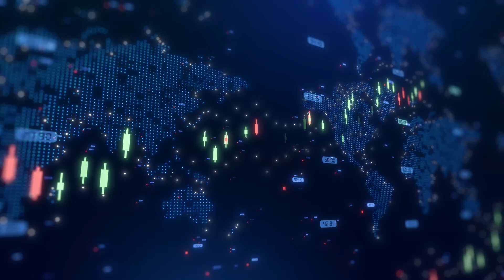Ocean Power Technologies showcases defense tech at NAVDEX Abu Dhabi, targets UAE growth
Ocean Power Technologies CEO Philipp Stratmann joined Steve Darling from Proactive to announce the company's successful demonstration of its defense and security solutions during NAVDEX in Abu Dhabi. Partnering with Remah International Group (RIG), a UAE-based company specializing in military and civilian services, OPT showcased its advanced technologies designed for maritime security and intelligence operations.
During live demonstrations, OPT highlighted the capabilities of its WAM-V® Unmanned Surface Vehicles (USVs), which are equipped with underwater sensors and can integrate with aerial drones for enhanced surveillance and reconnaissance. The company also exhibited its Next Generation Powerbuoy—an autonomous offshore power and communications platform—and the AI-capable Merrows system, designed to support real-time data processing and maritime monitoring.
Stratmann emphasized that the demonstrations, along with discussions held with key stakeholders, are expected to create new growth opportunities for OPT in the region. These opportunities include supporting autonomous anti-submarine warfare, mine countermeasures, national security applications, and maritime intelligence solutions. The company plans to provide further updates as these engagements progress into order backlogs and revenue generation.
In addition to the NAVDEX showcase, Stratmann highlighted OPT’s recently published whitepaper on Ocean-Based Edge AI, which explores the future of artificial intelligence in maritime environments. The whitepaper outlines how AI-powered systems can enhance real-time data analysis and decision-making, paving the way for smarter, more efficient maritime operations in both commercial and defense sectors.